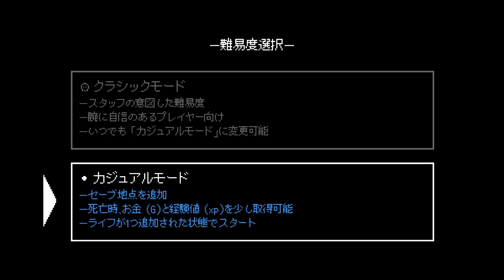【2回タッチで命を落とす公爵】Infernax をふつうに実況プレイ No.001【血みどろの正義と選択】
なんか「前作がありました」みたいな導入です！
敵の持っている脅威を知らないほうが大胆になれるよね…